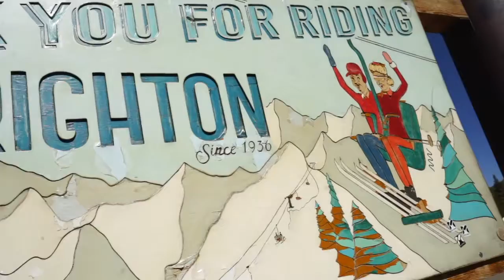Labor Day Weekend//Hike//Procrastinating!